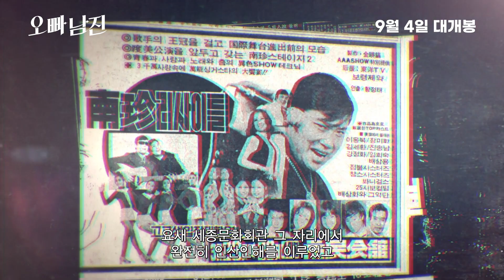오빠, 남진(2024) 메인 예고편 [팬들에게 헌정하는 '오빠'의 뜨거운 진심!][2024-09-04 개봉]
오빠, 남진

대한민국 최초의 팬덤으로 음악계를 뒤흔든 ‘영원한 오빠’

닿을 수 없는 스타보다, 닿을 수 있는 오빠를 꿈꿨다!
여전히 팬의, 팬에 의한, 팬을 위한 뮤지션 남진!

쟈니 리, 설운도, 장윤정, 송가인, 박현빈, 장민호 등과 함께
뮤지션 남진이 팬들에게 전하는 러브송